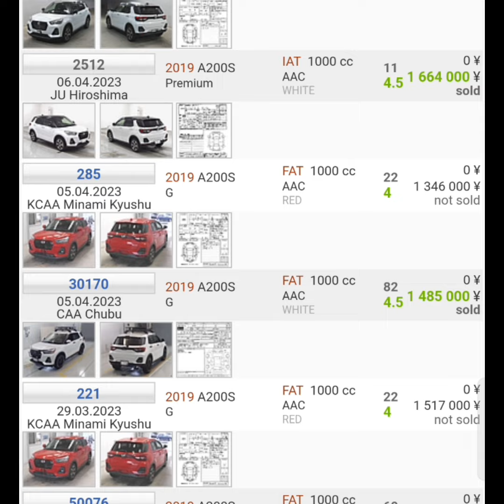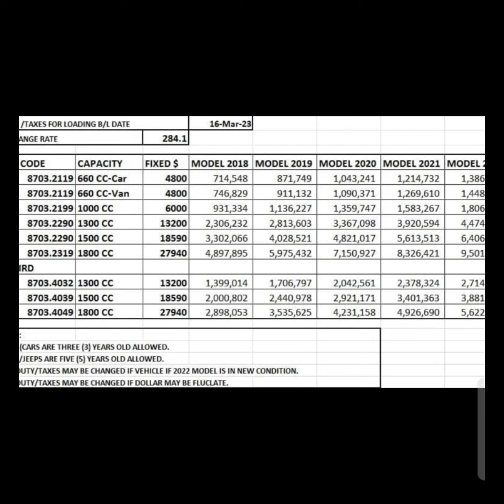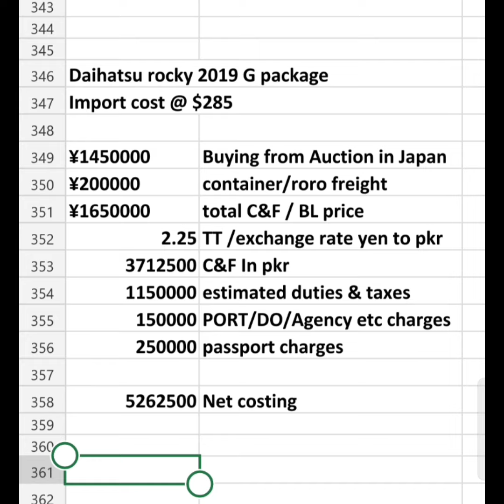Daihatsu Rocky 2019 G import cost after RD removal updated 18-04-2023